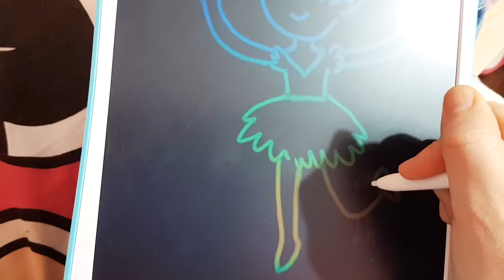Alyssa organizza un party fatato!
Fairy Party in camera di Alyssa, organizzato TUTTO da lei!
Tavoletta grafica LCD come la nostra ➡️
Altre lavagnette grafiche ➡️